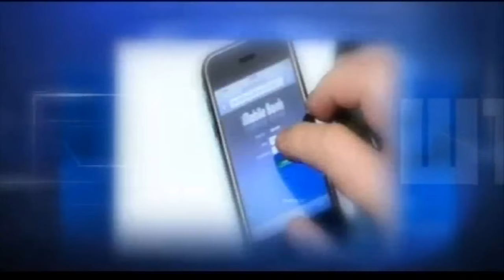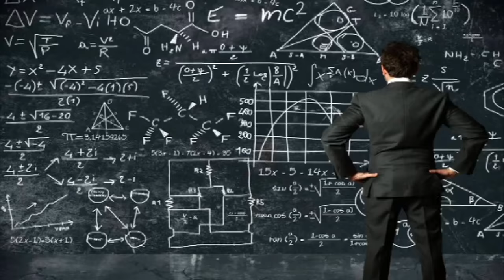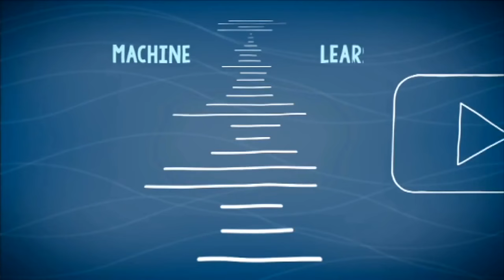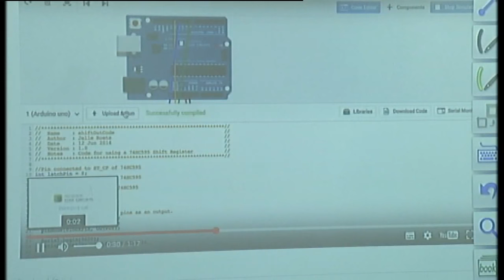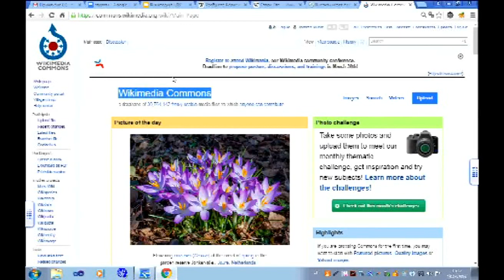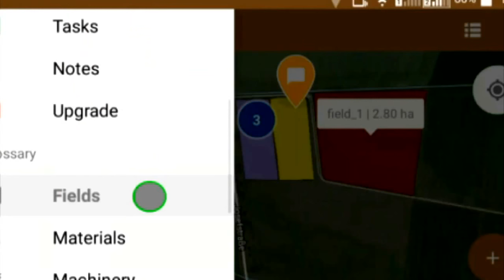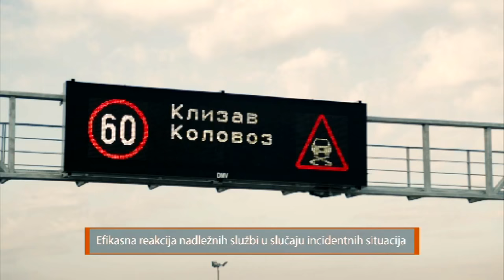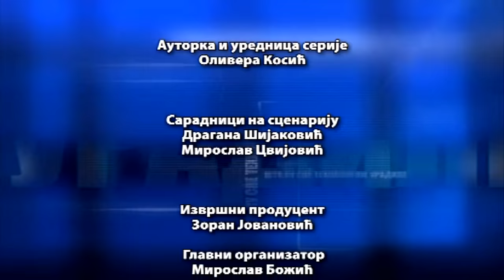Šta su sve tehnologije uradile za nas: Internet stvari i duboko učenje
Razvoj tehnologija iz godine u godinu donosi nove mogućnosti u pogledu kulture življenja na ovoj našoj planeti. Tako je prethodna godina obeležena u znaku napretka veštačke inteligencije, od botova do virtuelnih asistenata, od daljeg razvoja društvenih mreža do početka planetarne primene uvećane stvarnosti.

Očekuje se da će u neposrednoj budućnosti tehnologija intereneta stvari zavladati svetom, zahvaljujući sve boljoj primeni veštačke inteligencije u domaćinstvima, fabrikama, medicinskim ustanovama, bankama, kancelarijama. U tom smislu veštačka inteligencija, odnosno mašinsko i duboko učenje, sve više nalaze primenu u predmetima i aplikacijama. Mašinsko učenje je oblast veštačke inetligencije koja dolazi do saznanja uz pomoć algoritama. Ona podrazumeva tehnologije kao što su duboko učenje, ili neuronske mreže koje omogućavaju mašinama napredovanje i promene u načinu funkcionisanja, kao i kreiranje pametnijih programa.

Veliko ineteresovanje za ove naučne discipline poteklo iz specijalizovanih fakultetita i visokih strukovnih škola, gde se posebno izučavaju ove oblasti. Jedna od takvih škola je i Visoka škola elektrotehnike i računarstva strukovnih studija u Beogradu.

Od ličnih asistenata do širokog spektra aplikacija koje funkcionišu uz pomoć veštačke inteligencije, tehnologija može da transformiše bilo koje radno okruženje time što će neka zaduženja učiniti efikasnijim i lakšim za izvršenje. Pametne stvari koje koriste veštačku inteligenciju postaju sve popularnije u novim nastavnim sredstvima. Jedna od njih je i pametna tabla, koja poboljšava nastavu i pruža dodatne mogućnosti kao sredstvo za edukaciju. Inteligentni sistemi i internet stvari, takođe nalaze sve više široku primenu i u drumskom saobraćaju.

"Svaka kategorija softvera, od bezbednosnih alatki do poslovnih aplikacija, imaće veštačku inteligenciju", poručuju stručnjaci. Gartner očekuje da će do 2018. godine 200 najvećih kompanija na svetu koristiti pametne aplikacije i sve funkcionalne pogodnosti kompleksnih setova podataka (eng. big data) i analize, kako bi preispitali svoje ponude.

U emisiji učestvuju: prof. dr Vera Petrović, direktor Visoke škole elektrotehnike i računarstva strukovnih studija u Beogradu; dr Milan Gnjatović, profesor na Visokoj školi elektrotehnike i računarstva strukovnih studija u Beogradu i na Tehničkom fakultetu u Novom Sadu; dr Nemanja Maček, profesor na Visokoj školi elektrotehnike i računarstva strukovnih studija u Beogradu; spec. Dušan Čoko, predavač na Visokoj školi elektrotehnike i računarstva strukovnih studija u Beogradu; master inž. Ana Miletić, predavač na Visokoj školi elektrotehnike i računarstva strukovnih studija u Beogradu; Nikola Jeftić, viki volonter, student Visoke škole elektrotehnike i računarstva strukovnih studija u Beogradu; Dijana Gligorijević, direktorka marketinga i prodaje TeleGroup i Vladimir Bošković, rukovodilac projekta TeleGroup.

Urednica i scenaristkinja je Olivera Kosić, snimatelj Vuk Ćetković, montažer Vladimir Jović